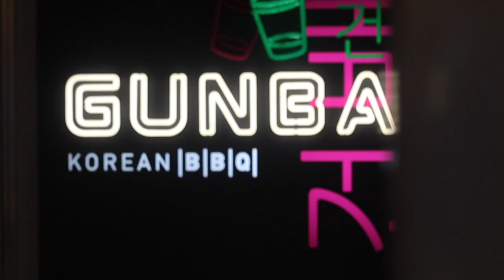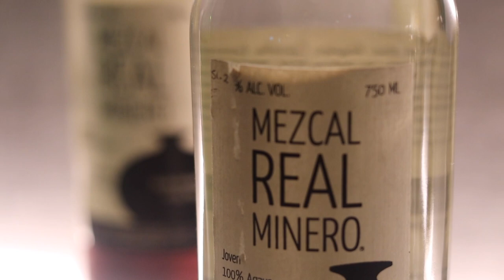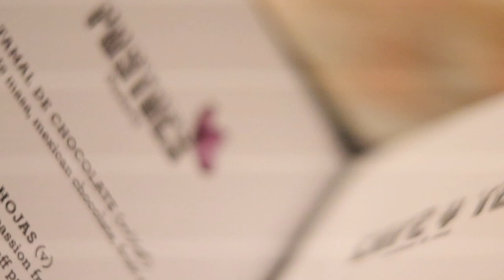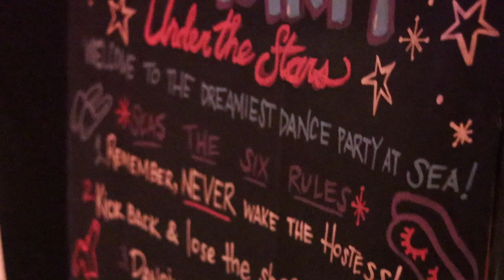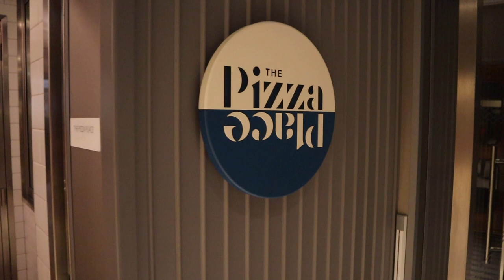OMG 😱 We Ate Crickets 🦗& The Pajama Party! | Virgin's Scarlet Lady | Part 3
This entire vlog is nothing but a big ol blooper reel.

Current Camera: Canon M50
Old Camera: Sony a5000